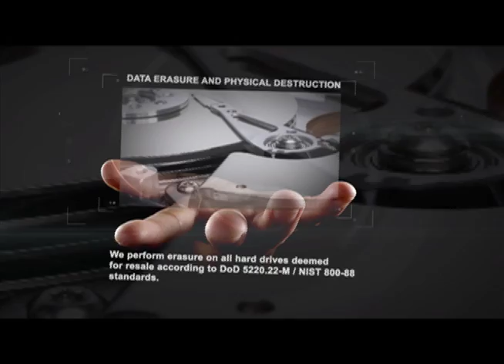Riverside Solutions.mov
The evolution of more efficient and more powerful technology creates exciting opportunities for corporations. Emerging trends such as cloud computing, virtualization and e-mobility are changing the way we do business. Taking advantage of the possibilities and staying ahead of the competition means keeping up with the latest technology. Constant upgrades are inevitable and so are the challenges faced during the process.
Riverside will handle any and all of your I.T. surplus.